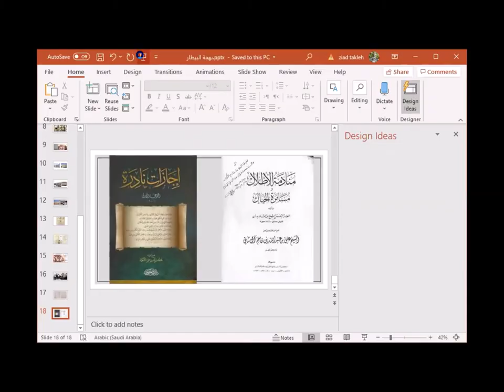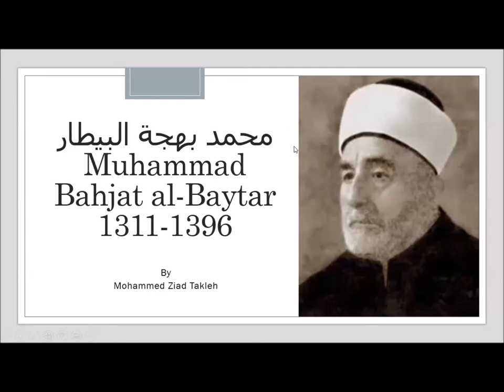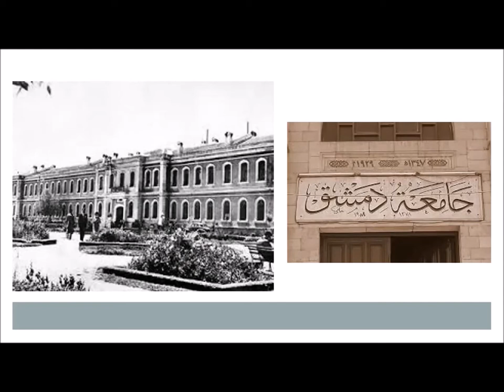"Shaykh Bahjat Baytar" by Shaykh Mohammed Ziad Tuklah